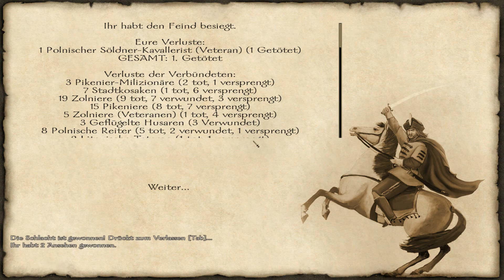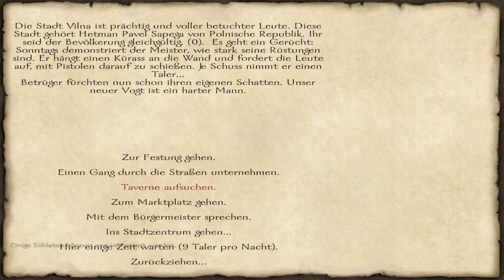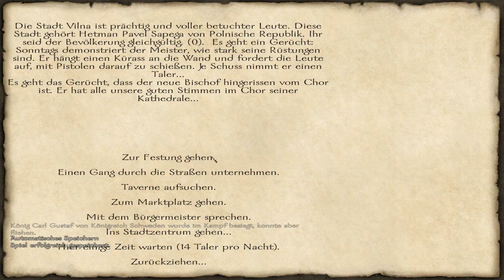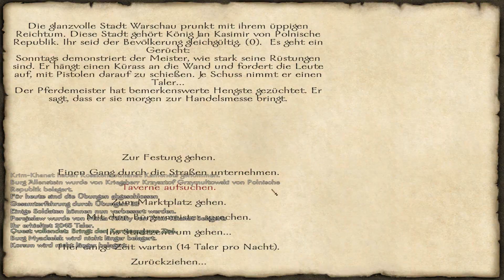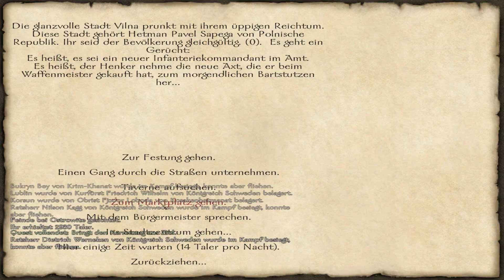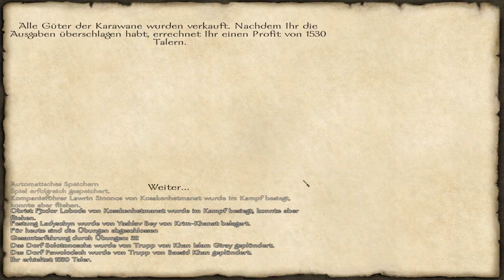With Fire & Sword | Staffel 3 | 008 - Stürmt die Mauern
【LET’S PLAY WITH FIRE & SWORD STAFFEL 3】
 ⇓ Mehr Infos, Links, Merchandise ⇓

► Videoeinleitung:
Wir machen direkt die nächste Karawane klar, Geld
muss einfach sein! Ein Kriegszug später belagern
wir plötzlich Mauern und stürmen sie auch noch!

► Das Spiel:
 » Titel: With Fire & Sword [PC]
 » Genre: RPG
 » Veröffentlichungsjahr: 2011